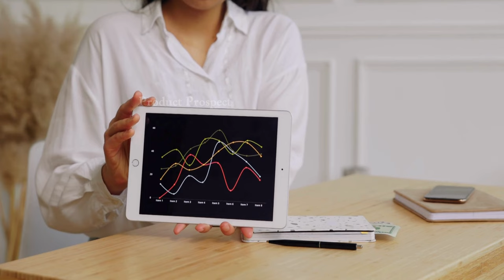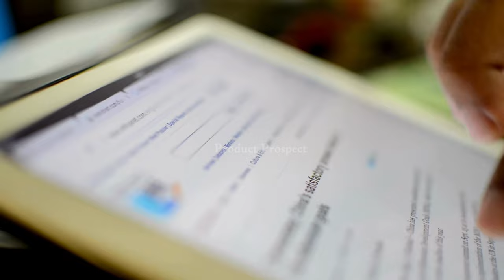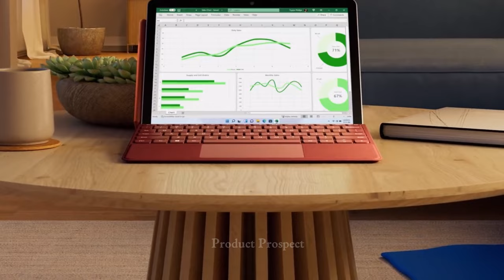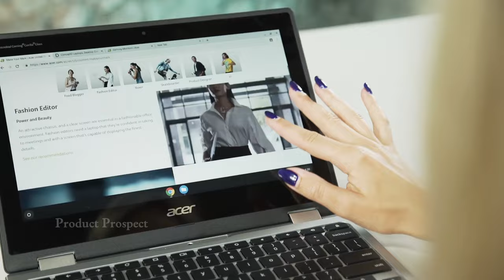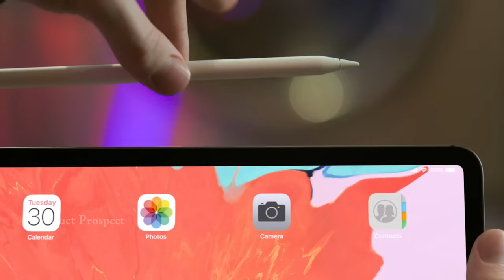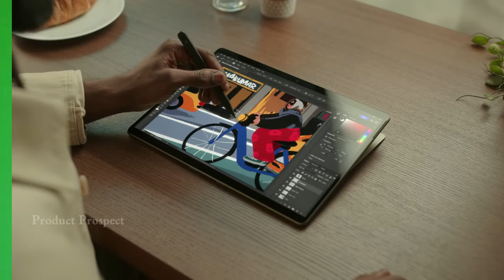Best 2 in 1 Laptops of 2024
Forget bulky laptops & clunky tablets! Dive into the BEST 2-in-1s of 2024, from powerhouses for creators to budget-friendly gems.

We'll test performance, sketch & write on touchscreens, and compare features to find your perfect convertible companion.

Whether you're a digital nomad, student, or creative pro, this battle reveals the ultimate device for work, play, and everything in between.

Join us on this transformative tech journey!

Product Links:
Lenovo IdeaPad Duet 3:
Tempered Glass
Lenovo USI Pen 2
Microsoft Surface Go 3:
Keyboard Case for Surface Go 3
Stylus Pen M1 for Microsoft Surface
Acer Chromebook Spin 311:
High-Definition Clear Shield
Colorful Keyboard Cover
Apple iPad Pro:
Apple iPad Pro 12.9-inch (6th Generation)
Apple iPad Pro 11-inch (4th Generation)
Apple Pencil 2nd Generation
Microsoft Surface Pro 9:
Microsoft Surface Pro Signature Keyboard
Tempered Glass Screen Protector

We'd love to hear which Fitbit you're eyeing for 2023!